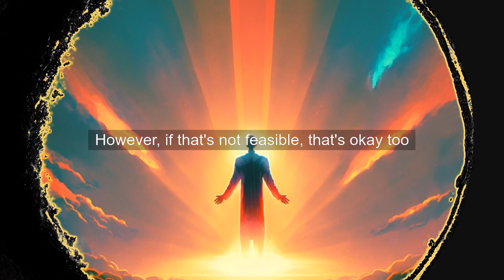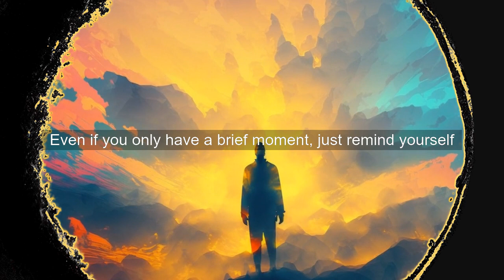Lesson 40: I am blessed as a Son of God. ACIM explained to a child (but for everybody)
Join us in Lesson 40 of A Course in Miracles as we explore how to bring more peace and joy into our lives. In this lesson, we'll focus on acknowledging the happy things that are a part of us simply because of who we are.

Instead of longer practices, we'll be doing shorter, more frequent exercises, aiming for once every 10 minutes if possible.
Don't worry if you forget or face interruptions, just keep trying whenever you remember.

You don't have to close your eyes for these exercises, but it may be more helpful. However, if that's not feasible, that's okay too.

All you have to do is remind yourself, "I am blessed as a Son of God," and add several of the attributes you associate with being a Son of God, such as being happy, peaceful, loving, contented, calm, quiet, assured, and confident.

By doing these exercises, we'll be learning to understand our true selves and bring more peace and joy into our lives.

Don't miss out on this opportunity to transform your life.
Watch Lesson 40 of our series on A Course in Miracles now and then visit the A Course in Miracles website for the original Lesson 40